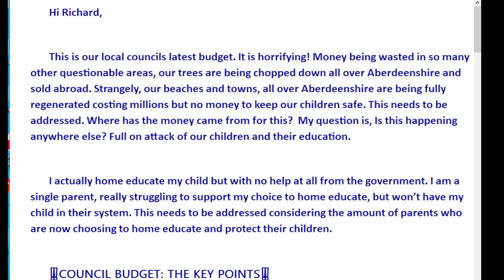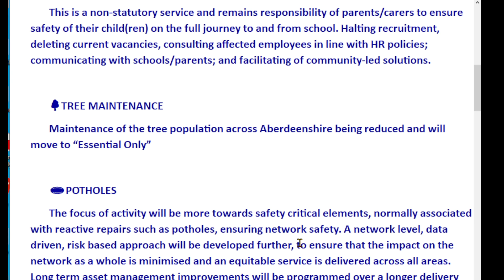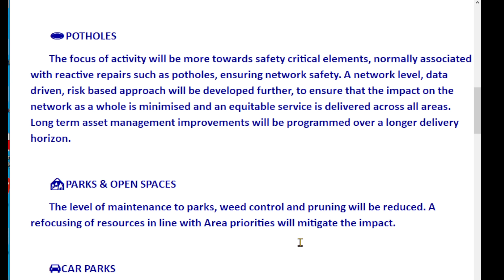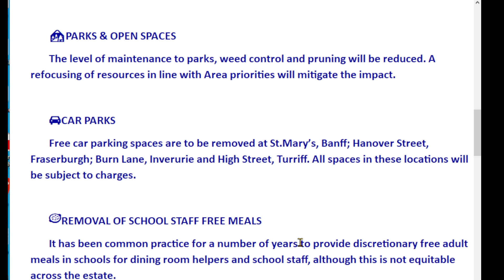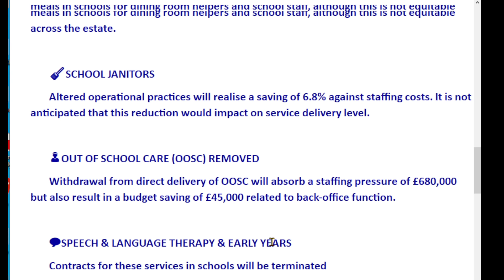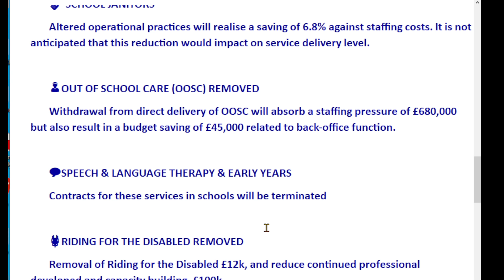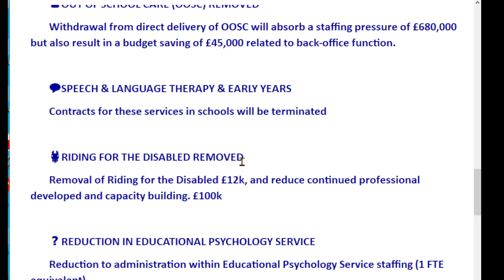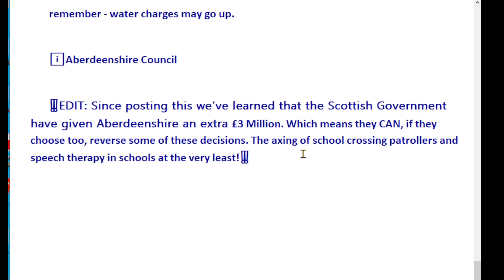People should not put up with this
Thanks for Nikki for sending in the budget from her local council - it makes astonishing reading!